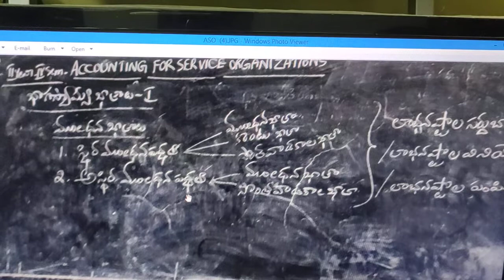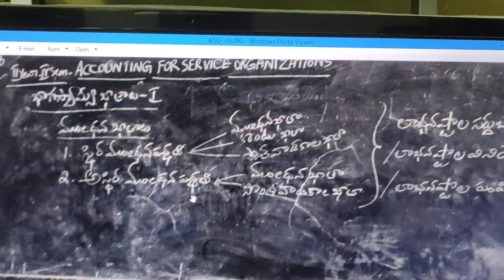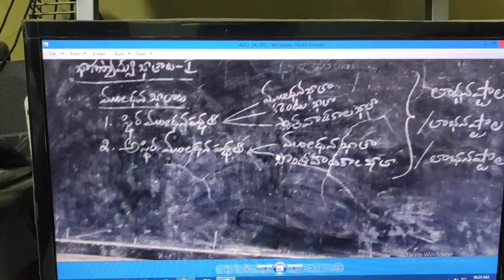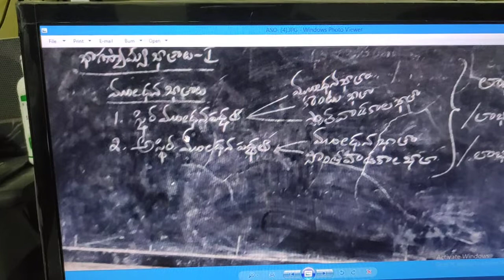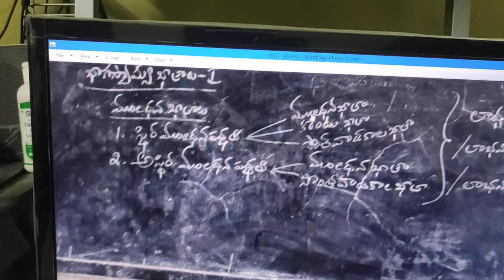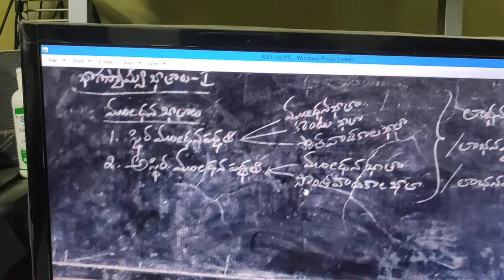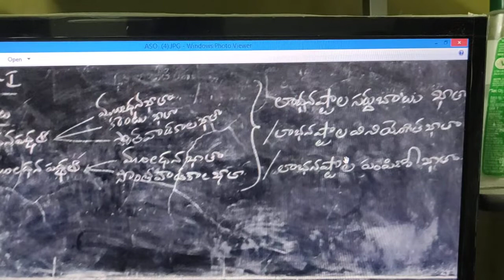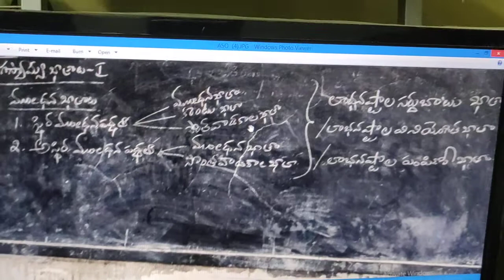Black Board Lessons-Accounting for Service Organizations-Partnership-Part-7--Telugu Medium-Video-27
Partnership Accounts- Final Accounts- preparation of Capital Accounts.                                                                                                            This video lecture was recorded by me at my college/home, during the Covid-19 pandemic period, using minimal technical resources. Technical errors if any, are unintentional and may please be ignored. I convey my thanks to the different publications and authors for referral and for the information taken from their books, which is used to record these video lessons for our students learning purpose.